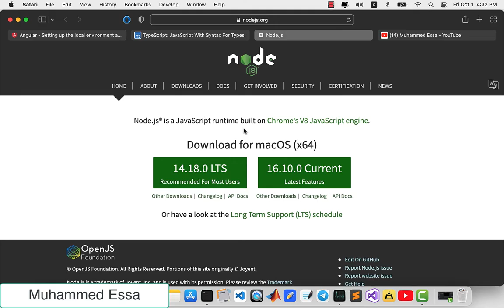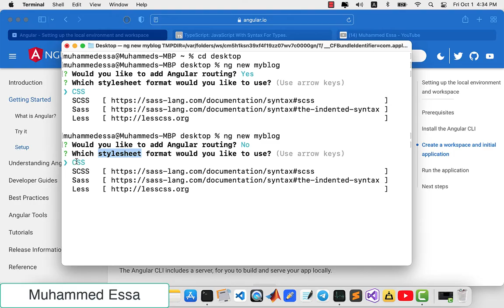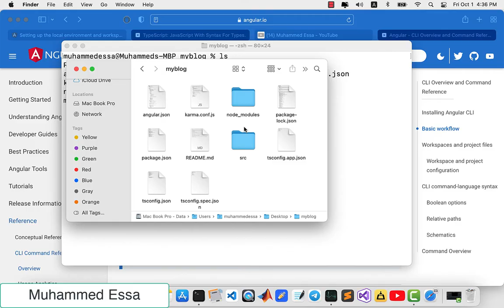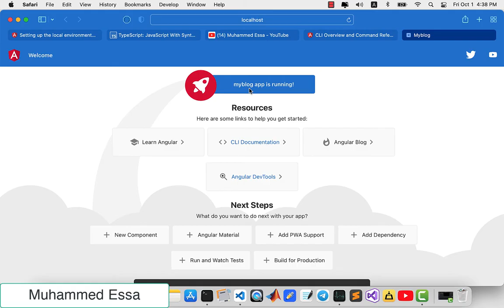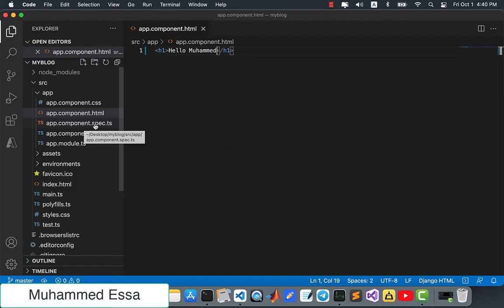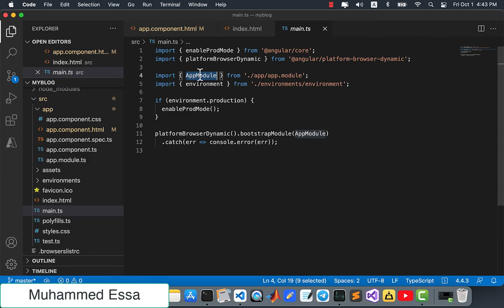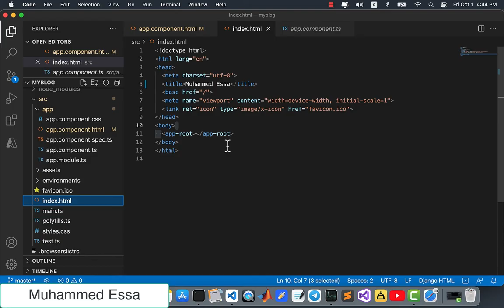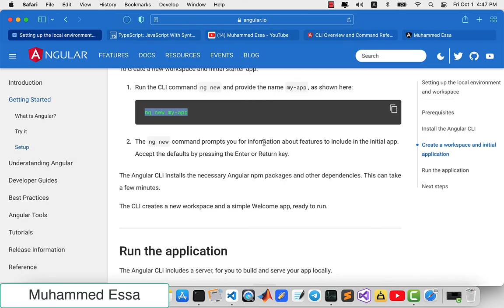2 Angular | install, Environment, Architecture